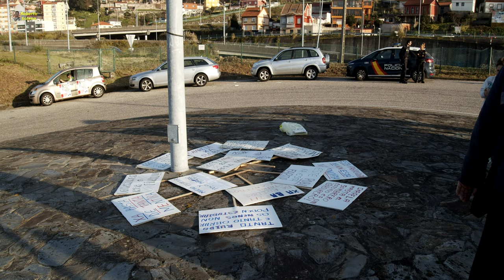Manifestación por la AP9.23/02/2019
Vecinos de Teis y Chapela, acompañados por los de otras parroquias y municipios, realizan una larga caminata desde las Torres de Padín hasta la rotonda de Cabana, reclamando la gratuidad del tramo de la autopista, y las mejoras prometidas y no realizadas por AUDASA y los gobernantes.